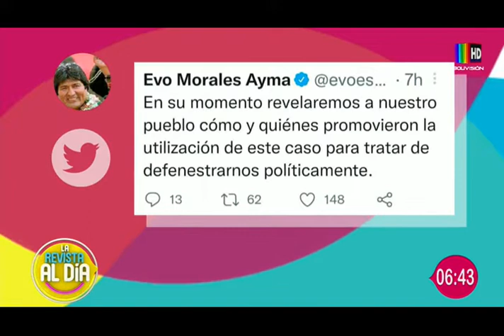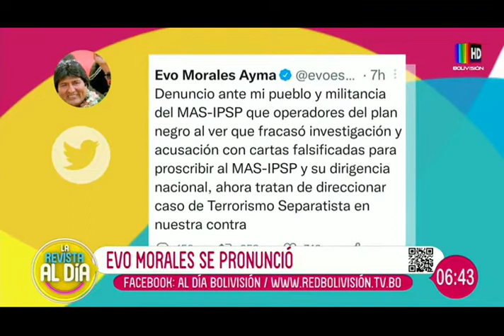Piden procesar a Evo Morales ante la CIDH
Se ha generado polémica en torno a que se ha conocido parte del informe de la CIDH sobre lo ocurrido el 2009 con el denominado caso Terrorismo – Hotel de Las Américas.